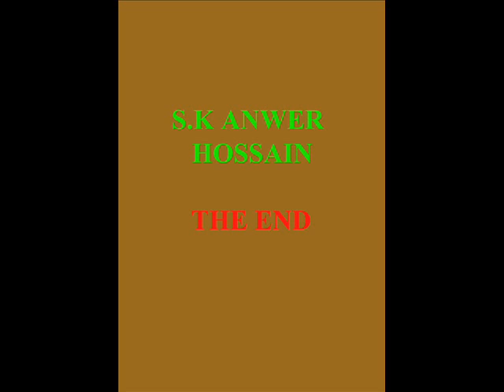O TUN TUNI TUMAI DAKI SUNCONI DJ SONG